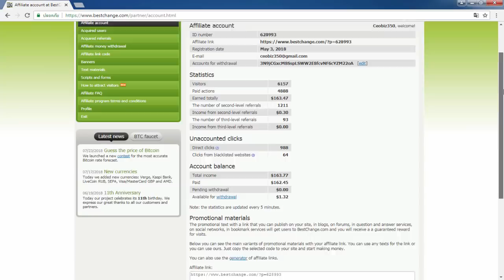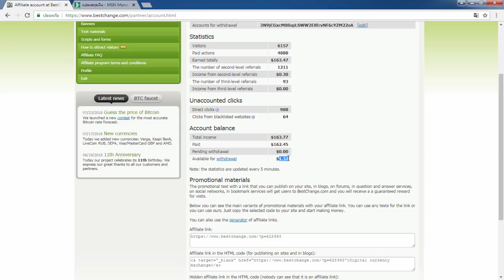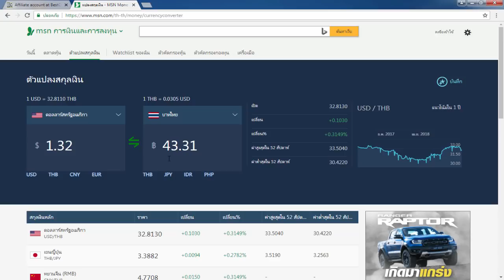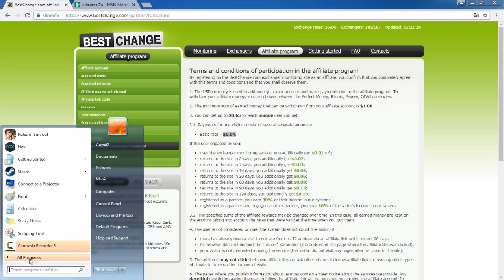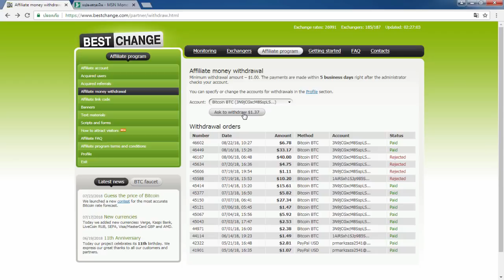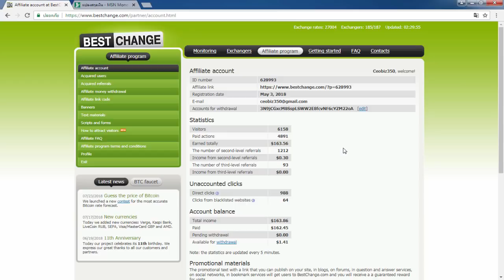รีวิวหาเงินออนไลน์ง่ายๆ 40บาท ใน 1ชม. ทำงานผ่านเน็ต100% - สมัครฟรี!!